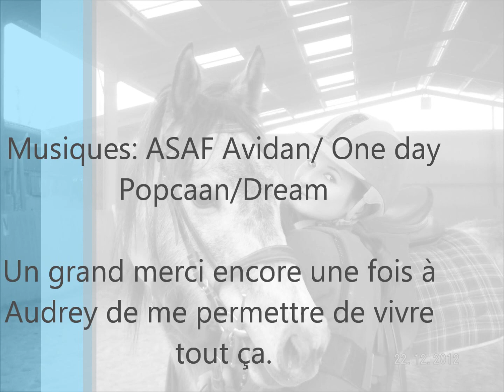Débourrage Vagalam du Rial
Vagalam du Rial
née le 26/04/09
Par Daswam & Brune du Pardiac